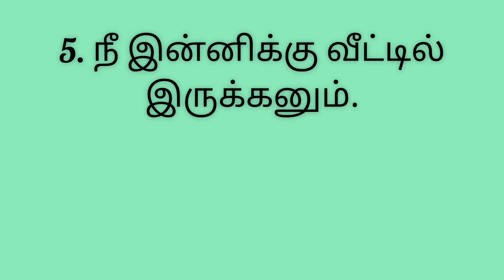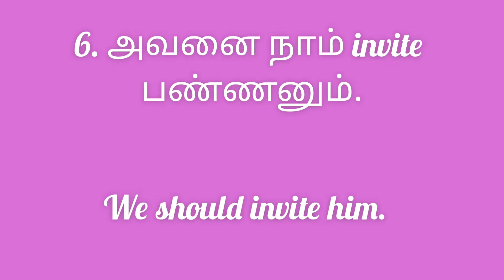#28 Tamil to English translation| Spoken English in Tamil|Daily use sentences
Om Sri Ganesha| Shirdi Saibaba

Tamil to English Spoken English Class Video
Tamil to English Translation Sentences
Short Sentences in English for daily use in Tamil
Learn small English sentences with Tamil meaning
Tamil to English Spoken English in Tamil
English Vocabulary in Tamil meaning
Daily use short English sentences
Build your vocabulary in Tamil
English Vocabulary lesson in Tamil meaning
Daily Use English Vocabulary in Tamil
தமிழ்வழி ஆங்கிலம்
அடிப்படை ஆங்கிலம்
ஸ்போக்கன் இங்கிலீஷ்
Daily ten #12
Daily 10 #12
ஆங்கில இலக்கணம்
எளிய முறையில் ஆங்கிலம் கற்றுக்கொள்வது எப்படி?
தினமும் உரையாட பயன்படும் 30 சிறு சிறு ஆங்கில வாக்கியங்கள்